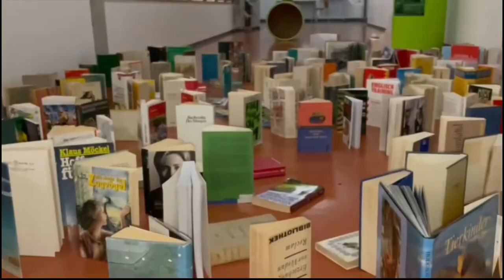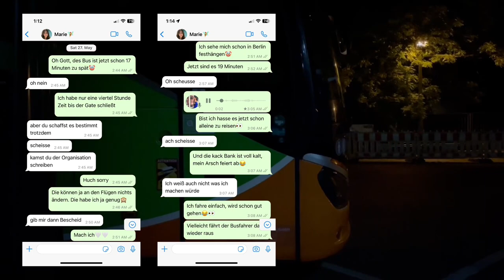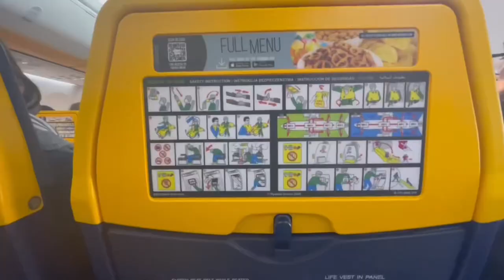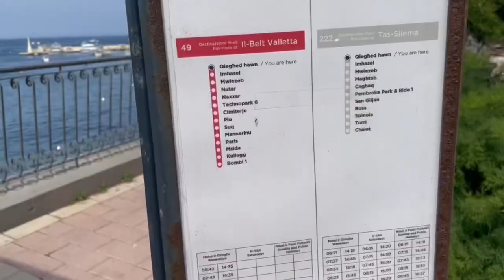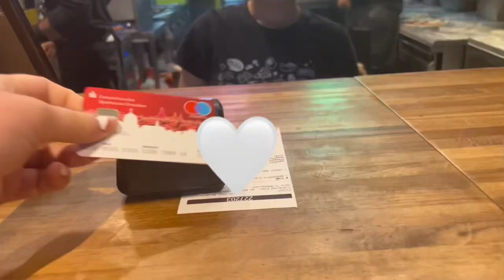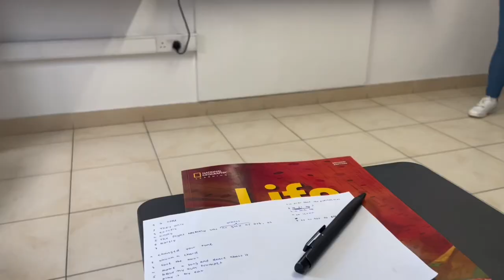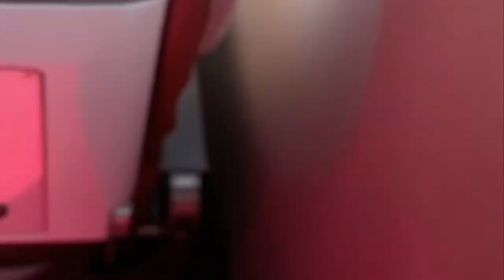Meine erste Reise allein - Malta Vlog🌊🐚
Ich bin das erste Mal allein verreist. Nachdem ich mein Abitur geschrieben habe war klar, dass ich irgendwo hin fliegen möchte. Für mich ging es also nach Malta.
Als Erinnerung habe ich ein bisschen gefilmt und hier zu einem Video zusammen geschnitten.